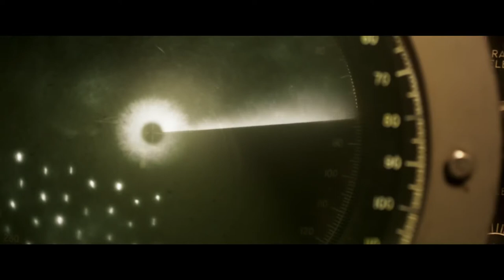GREYHOUND | Official Trailer | 2020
Based upon the novel "The Good Shepherd" by C S Forester, this is the thrilling story of the leader of an Allied convoy crossing the North Atlantic in 1942 as he faces relentless attack by a Nazi submarine wolf pack. The leader of the convoy's destroyer screen is a US Navy commander making his first Atlantic crossing. The story focuses on the his command responsibility as he fights the cold, the relentless night, the brutal sea and his deep fatigue as he chases down the attacking submarines in the deadly game of cat and mouse. The exciting story, a thrilling ride-along with the beleaguered captain, so deeply portrays the elements of battle command that for a long period of time the book was used as a text at the US Naval Academy.